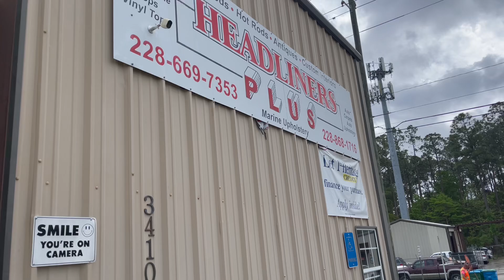DROPPING OFF UPPER DOOR PANELS FOR 1987 MONTE CARLO SS (GRISELDA)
BACK UP PAGE: SWAG_GATSBY
MERCH PAGE: SWAGGATSBYMERCH

SWAG GATSBY MERCH AVAILABLE NOW!!!